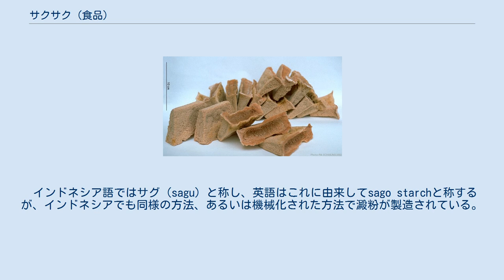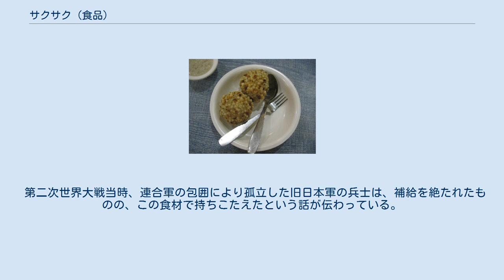サクサク (食品)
樹皮の上に沈殿したサクサクを集める（東セピック州） サクサクを焼いたパンケーキ（西セピック州） サクサク（セピク語 saksak）はパプアニューギニアの低地地方（セピック地方など）で主食とされるサゴヤシの澱粉。
サゴヤシの幹を砕いて水で分離採取し、干して保存する。
食べる際には、水に溶いて、餅状にして蒸し焼きにするか、薄焼きにして、もしくは素材として別の食材とあわせて調理して食される。
 [掲載キャッサバの芋から取るデンプンのタピオカを加工して作られる球状のタピオカパールと同様に、サゴからもサゴパール(サゴ米(べい)、玉(たま)サゴなどとも呼ばれた。
西國米(シイコビイ)俗にさんごべい珊瑚米とも呼ばれ、スープの具にもされた。
 )が作られる。
サゴから作ったパールの方がタピオカパールよりもずっと歴史が長く、東南アジアからヨーロッパ、中国、台湾、琉球王国などにも輸出され、中華圏では「沙穀米」や「西穀米」、琉球では「セーカクビー」などと称された。
山人高濂が1591年に著した『遵生八牋』巻十一にも沙穀米粥の調理法について記載がある。
現代の広東料理では、サゴパール(西米サイマイ)を煮て柔らかくし、ココナッツミルクやザボンの果肉マンゴープリンなどと組み合わせて、各種のデザートが作られている。
またベトナム料理でもココナッツミルクや煮たサツマイモやフルーツ等と組み合わせてデザートや飲み物が作られている。
 サゴヤシを切り倒し、樹皮をきれいに剥いで、幹をつるはし状の器具で叩いて徐々に細かく砕き、水と混ぜ合わせて繊維質の部分を除き、樹皮でつくった樋の上で澱粉を沈殿分離させて得る。
 インドネシア語ではサグ（sagu）と称し、英語はこれに由来してsago starchと称するが、インドネシアでも同様の方法、あるいは機械化された方法で澱粉が製造されている。
タイル状に干して売られることもあり、また粒状のサゴパールに加工されたりする。
 日本人にとっては、独特の臭みがあり、「食べにくい」食材という評価もある一方、そのままでなく他の食材と調理することで「おいしく」頂ける、という評価もある。
 純粋な澱粉には風味はないため、水洗いの回数を増やすと臭みは減る。
日本人の評価はともかく、現地では一般的で重要な食材である。
 そのまま焼いたり蒸したりして食する以外に、別の食材とあわせて調理する、以下のような料理がある。
 第二次世界大戦当時、連合軍の包囲により孤立した旧日本軍の兵士は、補給を絶たれたものの、この食材で持ちこたえたという話が伝わっている。